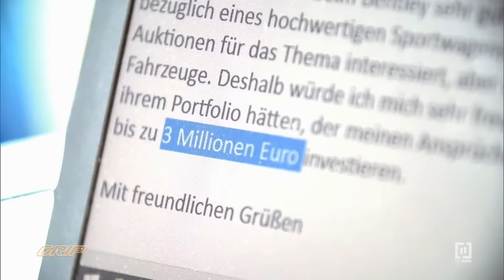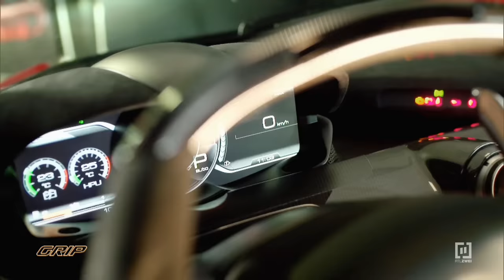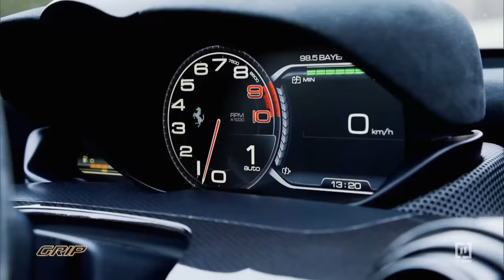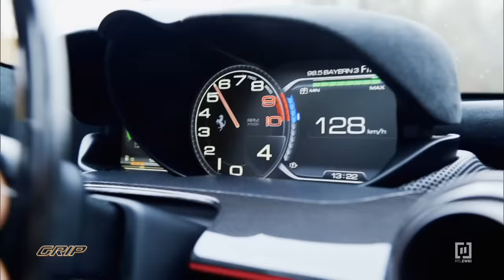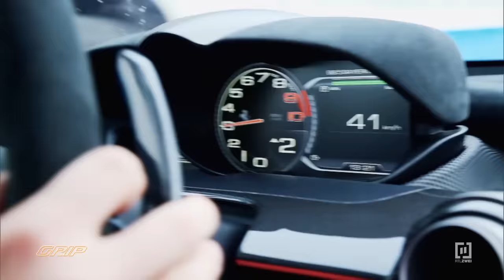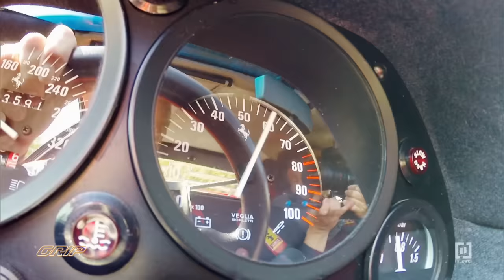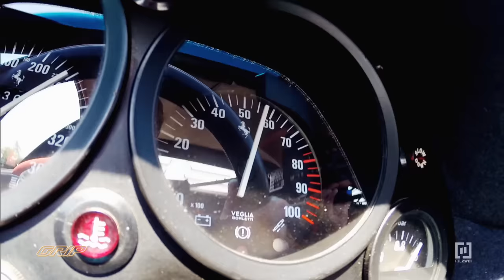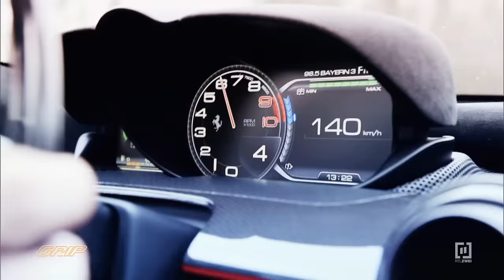Hamid sucht Investment Ferrari I GRIP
LaFerrari, Enzo und F40 - das sind die begehrtesten Ferraris der vergangenen 30 Jahre. Und einen davon will Luxusauto-Händler Hamid Mossadegh kaufen. Dabei geht's um mehrere Millionen! Der Kunde, ein Kunsthändler, will einen Ferrari als Wertanlage kaufen.